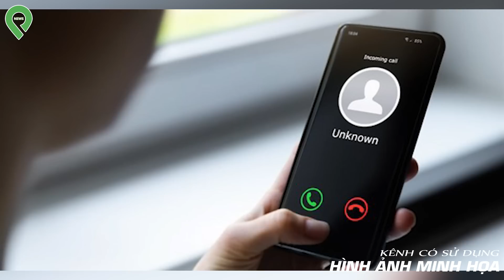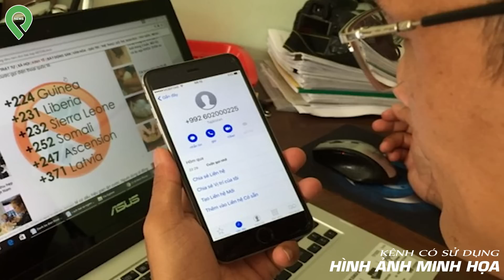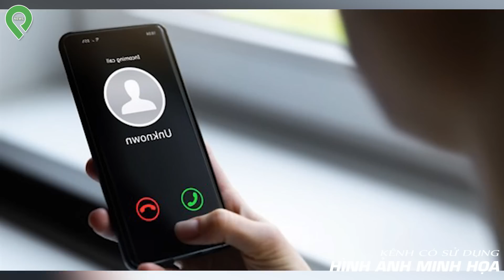Chú Rể Tự Th-i-ê-u Trong Ngày Cưới, Chưa Kịp "Động Phòng" Đã Phải Vào H-ò-m